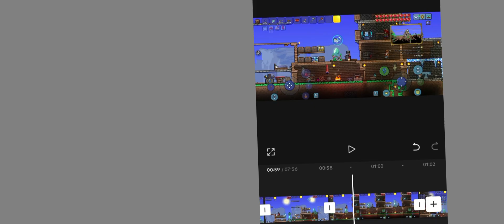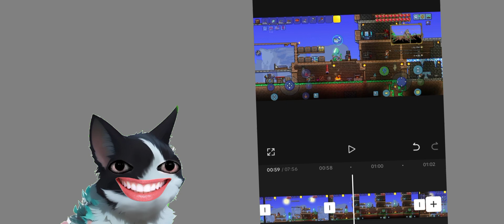Trying To Kill The Big Worm | Terraria | #4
where almost 50 subs but my goal this year is 100 subs hope it happened 😁 and also hope you guys enjoy the videos